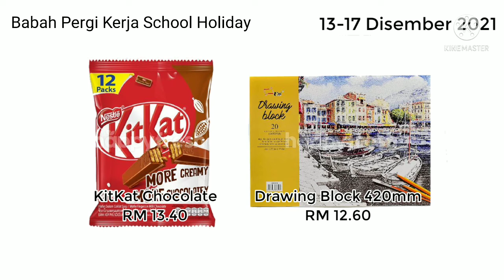TMG Babah Pergi Kerja School Holiday 13-17 Disember 2021